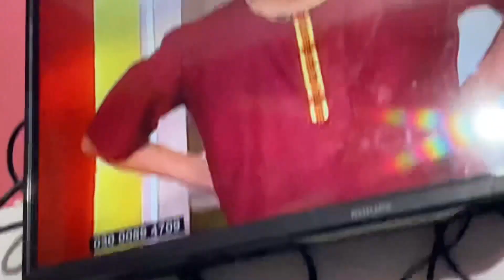Max ki shopping 😍 | barish or chai pakdo 😋🤤 | vineet Mathur | mosam k maze 😍🥰